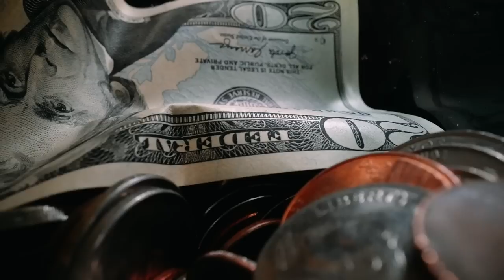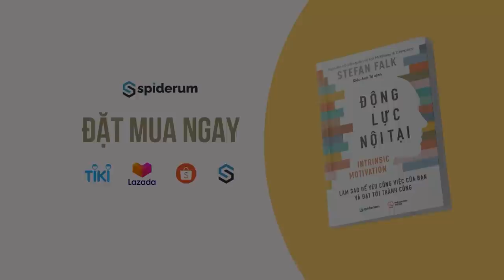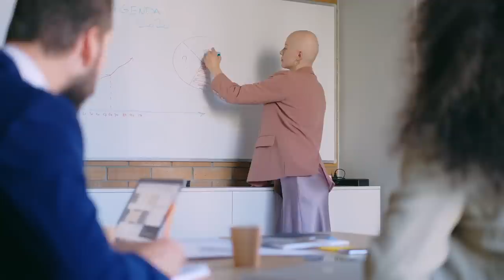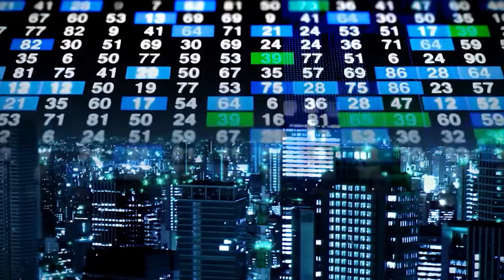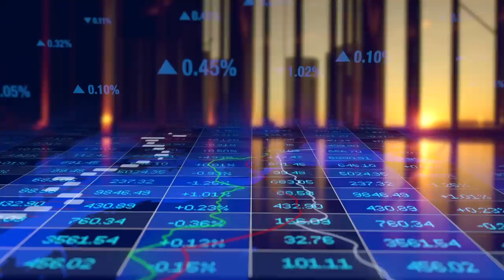Vì sao WARREN BUFFETT là nhà đầu tư THÀNH CÔNG NHẤT THẾ GIỚI?| Jimmy Buoi Trua | Giáo dục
Triết lý và phong cách quản trị nhân lực của Warren Buffett cụ thể gồm những gì mà có thể giúp ông đạt được thành tựu như ta thấy? Vì sao có thể nói ông là một lãnh đạo đại tài? Hãy cùng tìm hiểu thông qua video này nhé. Let’s go!
Ghé Nhà sách Spiderum trên SHOPEE ngay thôi các bạn ơi:
Nội dung:
00:00 - Start
01:54 - Phong cách lãnh đạo của Warren Buffett
05:51 - Vì sao Warren Buffett là một lãnh đạo đại tài?
Bài viết: Vì sao Warren Buffett là một lãnh đạo tài năng?
Link bài viết:
Giọng đọc: Pinkdot
Editor: Wibu